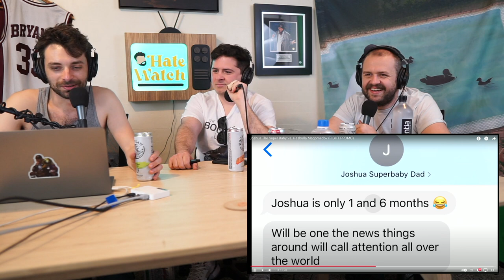#100 - Victory Lap | Hate Watch with Devan Costa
In celebration of our 100th episode we hate watch ourselves. The good, the bad and the ugly. Thank you all for listening. Couldn't do it without you idiots. Cheers to 100 years!